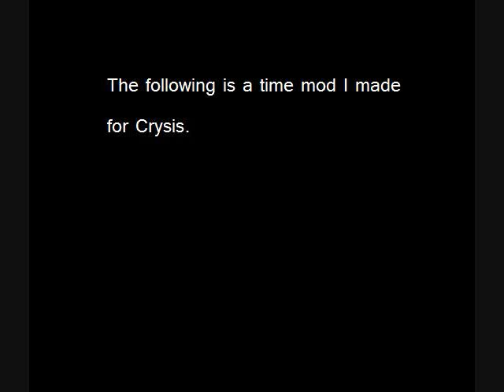Sweet Crysis Time Mod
This is a time mod I made for Crysis awhile ago.